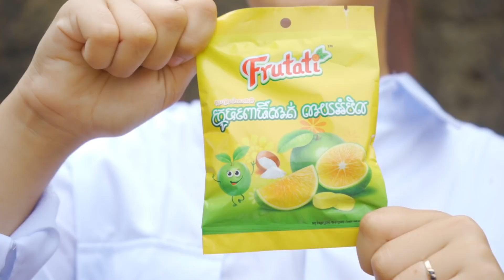បិសាចមាត់ធំ ពីស្ករគ្រាប់ Frutati,New comedy movies 2021 from Pisey Team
*** ស្ករគ្រាប់ហ្វ្រ៊ូតាទី ផលិតនៅកម្ពុជា តាមស្តង់ដារចំណីអាហារពិភពលោក មានរស់ជាតិឆ្ងាញ់  ប្លែក បែបផ្លែឈើក្នុងស្រុក មានលក់នៅលើទីផ្សារហើយ  ។ ទំនាក់ទំនងលក់ដុំនិងលក់រាយ តាមរយះលេខ: 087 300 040/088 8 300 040/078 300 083
Green Screen
Credit Zombie Monster Green screen to : Demand Your Green Screen
ដែលជាក្រុមកំប្លែង និងសម្តែងមានបទពិសោធន៍ខ្ពស់ឡើយ។

សូមអរគុណ!